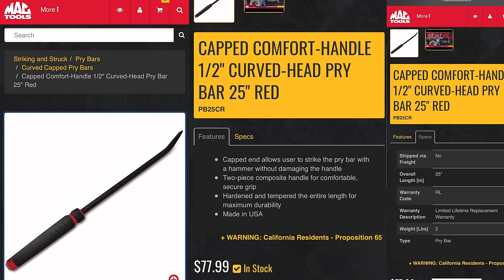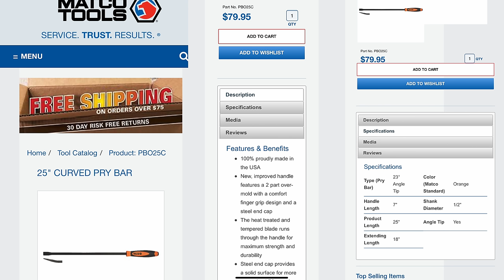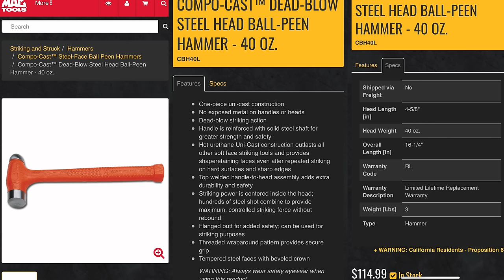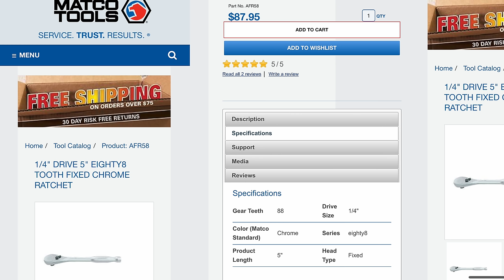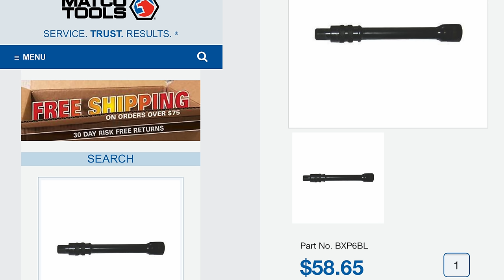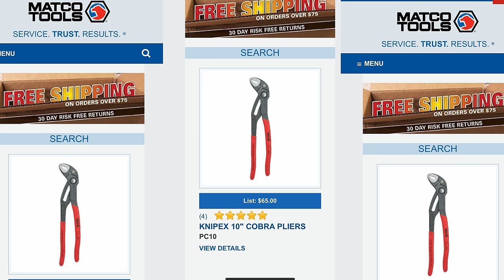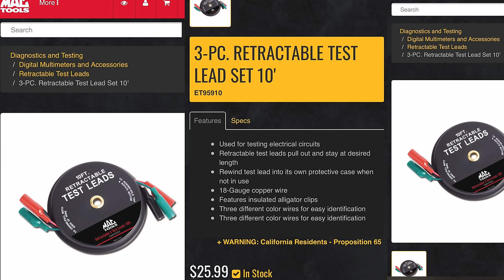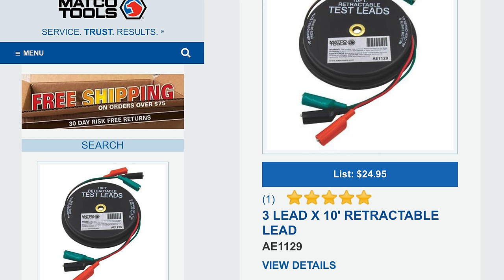Which Tool Truck Is Cheaper? Snap On VS Matco VS Mac Let's Go Shopping!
We compare prices on Snap On, Matco and Mac Tools to see who has the cheapest tools. We picked 5 random tools to check prices and to be honest, I was shocked at the results.

Lang Tools Master Feeler Gauges:

Knipex Cobra Pliers (some of my go to Pliers):

Koon Trucking
200 Davidson Dr.